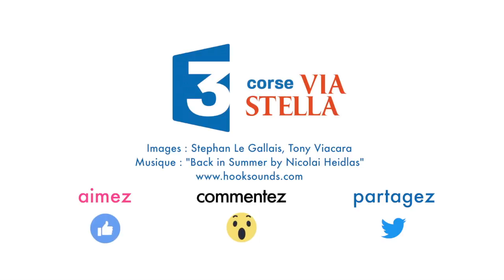Corsica Classic 2017, cap sur Saint-Florent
Départ de la dernière étape de la Corsica Classic au large de Bastia. Ces voiliers traditions ont quitté le Vieux port jeudi matin pour rallierle golfe de Saint Florent, ultime escale de ce rallye nautique passé par Ajaccio, Propriano et Bonifacio... Les équipages régateront encore jusqu'à dimanche sur le plan d'eau de Saint Florent...